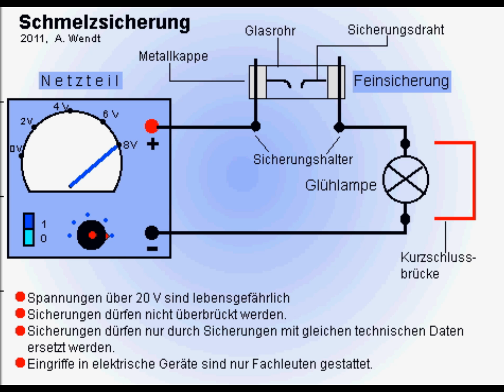Schmelzsicherung (vereinfacht)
Im Video gehe ich auf verschiedene Sicherungen ein und simuliere einen Kurzschluss für eine Glasrohrsicherung, die in vielen Geräten zum Schutz von Überlastungen und Kurzschluss eingesetzt wird.